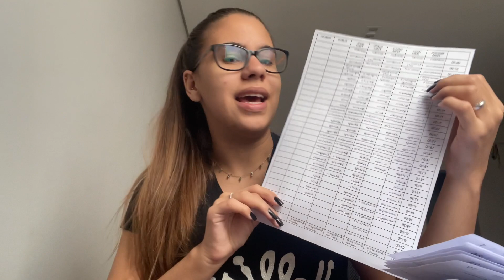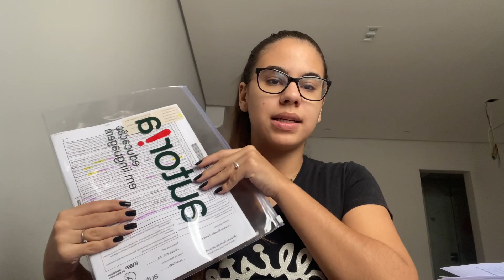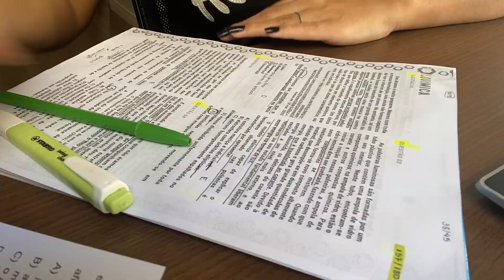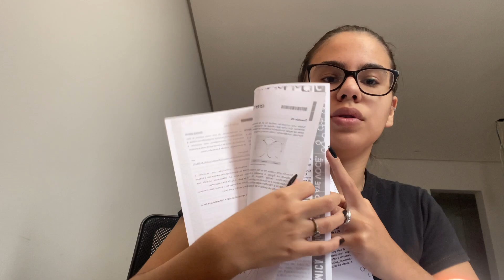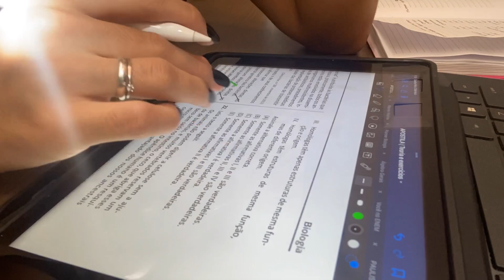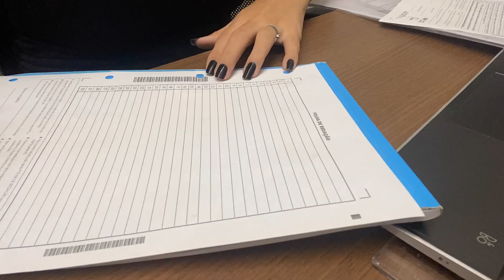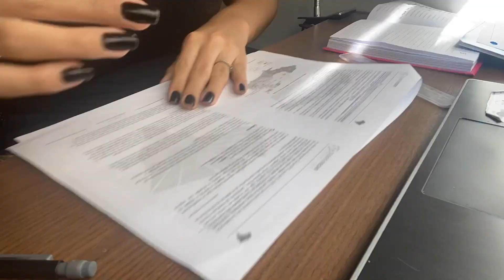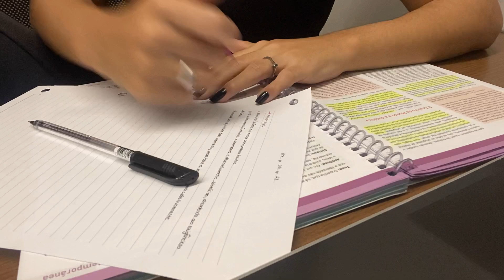ALGUNS DIAS DA MINHA VIDA DE VESTIBULANDA DE MEDICINA *programaçãodesimulados&ufu* #28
oioi gente ✨
hoje vim compartilhar com vocês alguns dias da minha rotina de estudos! muito obrigada por assistirem!!🥰

✨subs: 4786

obrigada por ler a descrição, até a próxima!!💞